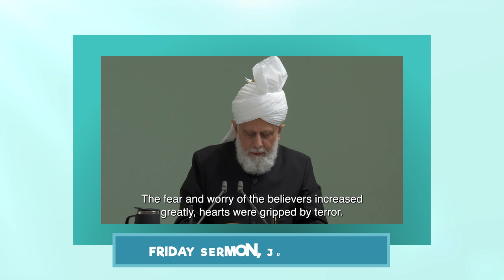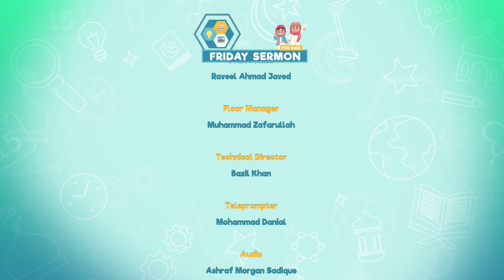FS4Kids | EP29: Companions Bravery - A Muslims Pledge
Join us as we cover Huzoor’s (aba) Khutbah from 10th June 2022. We learn about the outstanding bravery of companions facing Musaylimah and what a Muslim's true pledge looks like. Production of MTA International Canada Studios.